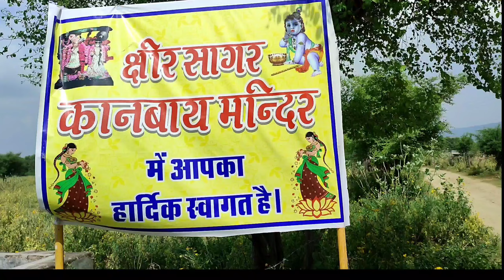यहां हैं क्षीर सागर जहाँ विराजमान है भगवान विष्णु। Sheer sagar Temple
यहां हैं क्षीर सागर जहाँ विराजमान है भगवान विष्णु। Sheer sagar Temple @SilentkillerVlogs